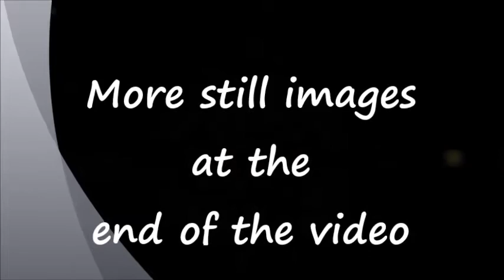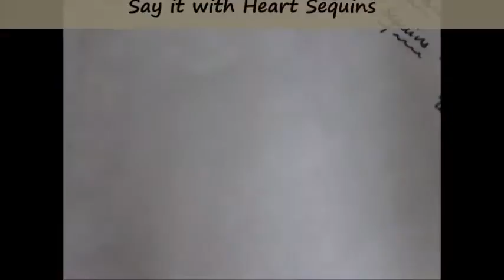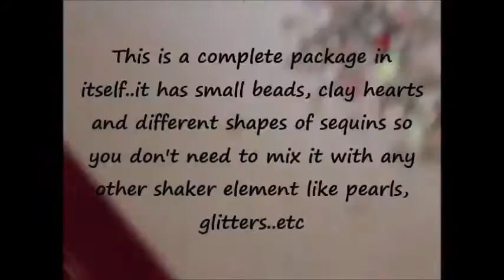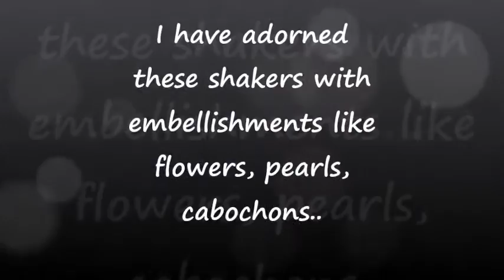Shaker Embellishments with Dress My Craft Sequins